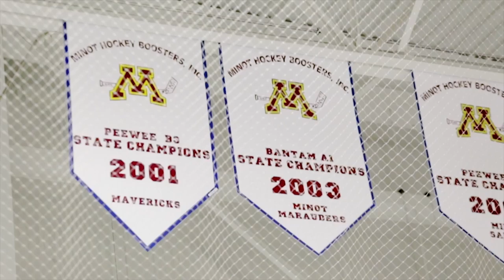Bogo's Barbeque | Episode 1 Ft. Josh Duhamel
Join Zach Bogosian and special guest Josh Duhamel for a grilling session unlike any other on this episode of Bogo's Barbeque presented by Bud Light!